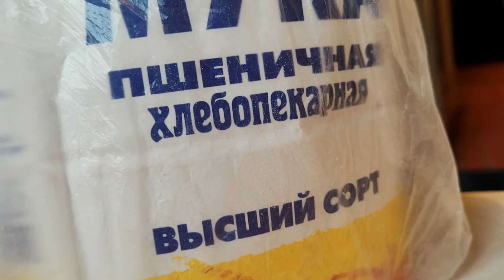Готовим ПЕЛЬМЕНИ ПО-ДОНБАССКИ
РЕЦЕПТ:
 В фарш добавить измельчённую головку лука, душистый перец и посолить по вкусу. В фарш также добавить немного воды, чтобы был не сильно густым.
Тесто: мука, вода, соль (по вкусу).
Кипящую воду посолить и добавить несколько листочков лаврового листа и горошков душистого перца. Когда вода закипела - бросать пельмени. Варить пока они не поднимутся вверх.
Приятного аппетита!!!